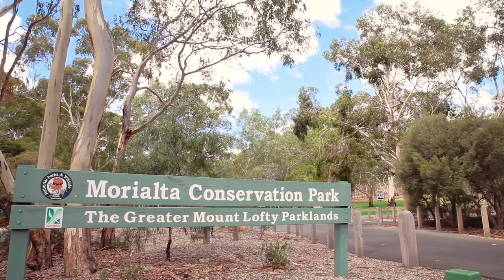PROFESSIONALS GLYNDE- 2 Driftwood Court, Teringie- Charlie & Harry Riebolge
Stunning panoramic picture postcard views from city of Adelaide across to Spencer Gulf.